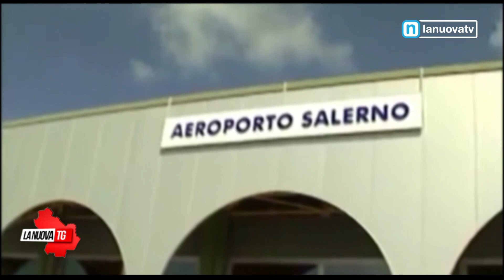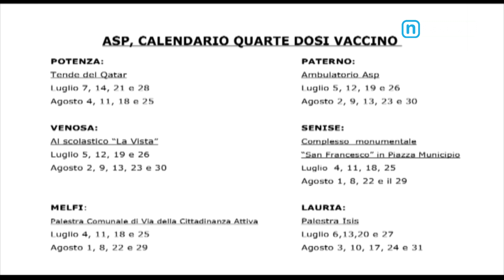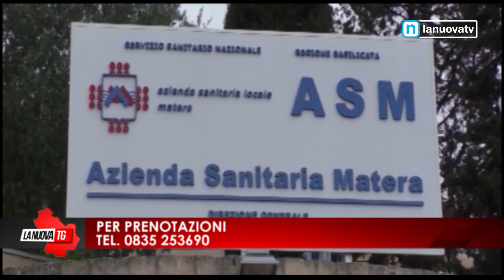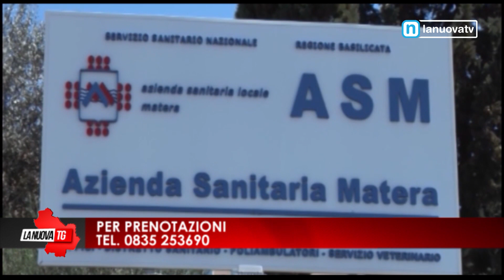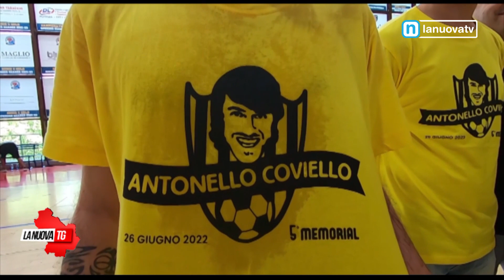La Nuova Tg edizione 1350 lunedì 27 giugno 2022